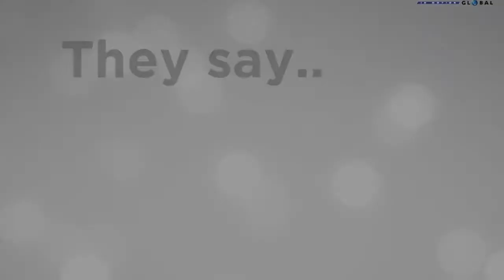AIM GLOBAL 2017 NEW PRODUCT DEMO